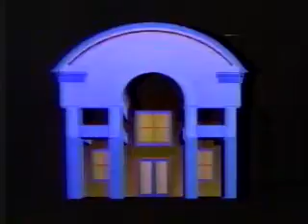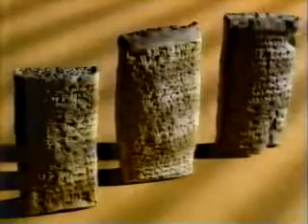1985 IBM Commercials #1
Shown during part one of Christopher Columbus on CBS.